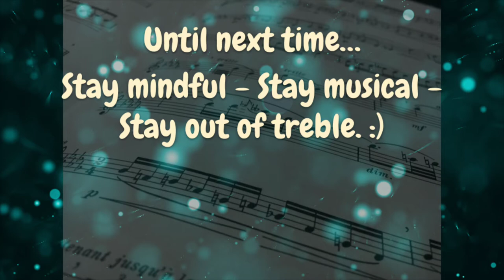Arban - "Art of Phrasing" 16. Woodman Spare That Tree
From the Arban's trumpet method book, "Art of Phrasing" section - "Woodman Spare That Tree."

Played by Stephanie Douglass on trumpet.